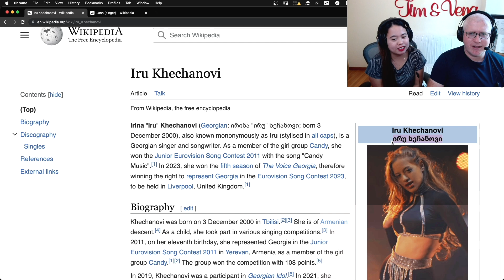Iru - Echo | Official Music Video | Georgia Eurovision 2023🇬🇪 | HONEST REACTION!🇬🇪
Watch Tim & vena react to Iru - Echo | Official Music Video | Georgia Eurovision 2023, We love the video but there is something that we're looking for, maybe she will give that surprise on her live performance! ❤️

You are watching our reaction to a music performance or events. There will be some pauses and commentaries. If you want to listen to the full version without interruption, visit and support the artist by following this